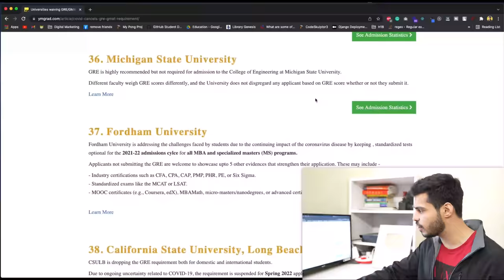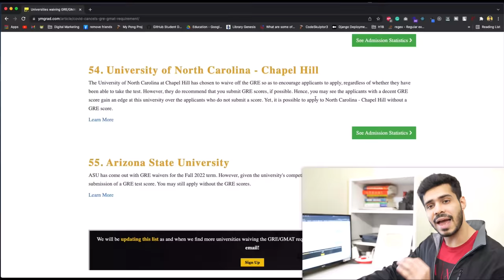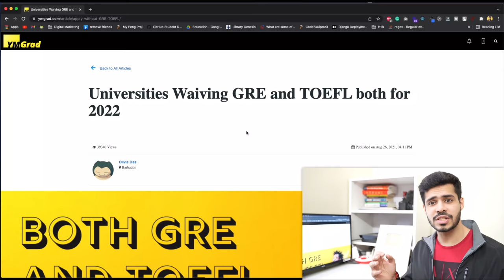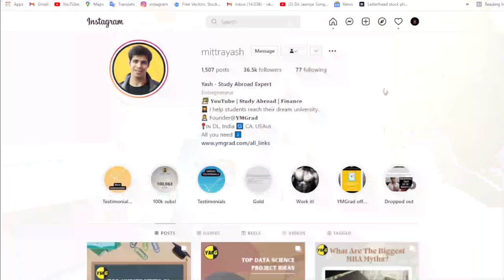Do NOT take the GRE/GMAT for 2023?! (Fall/Spring)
Is it worth taking the GRE or GMAT for Spring/Fall 2023 given that hundreds of universities have waived these tests for the previous terms? Find out in this video